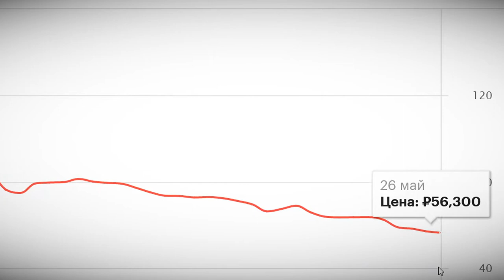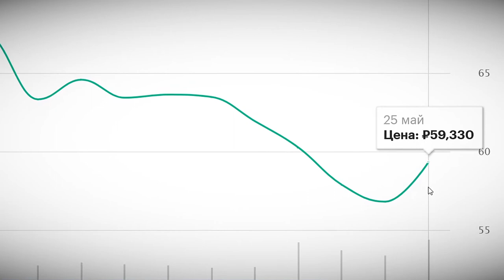Что ждать от курса доллара